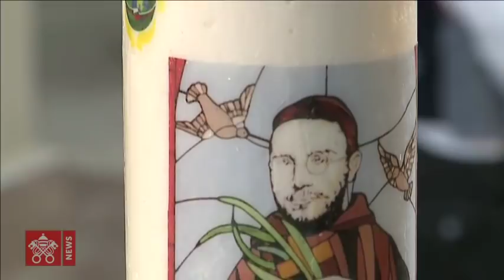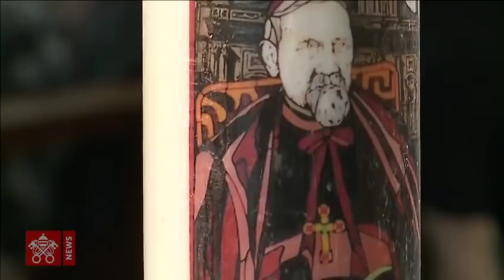Pope Francis - Rakovsky - Meeting with the Catholic Community 2019-05-06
Bulgaria, Rakovsky - Church of Saint Michael Archangel - Pope Francis' Meeting with the Catholic Community